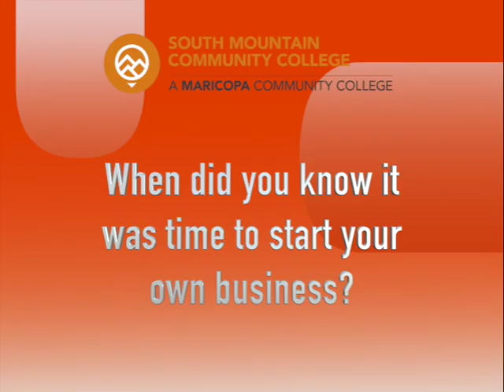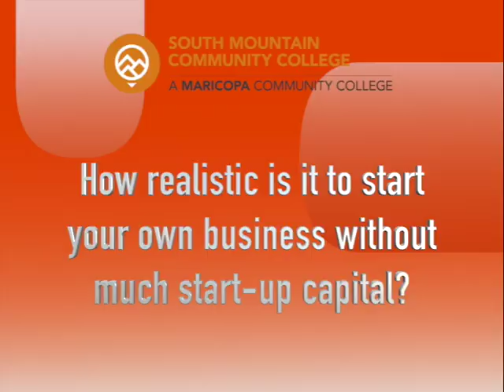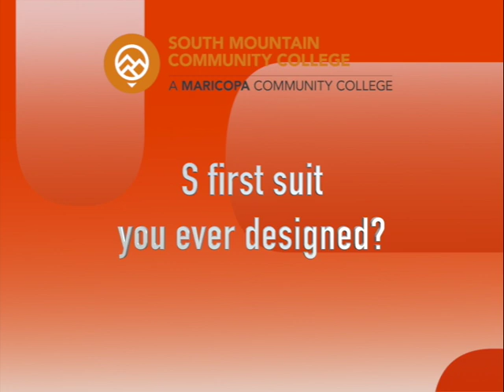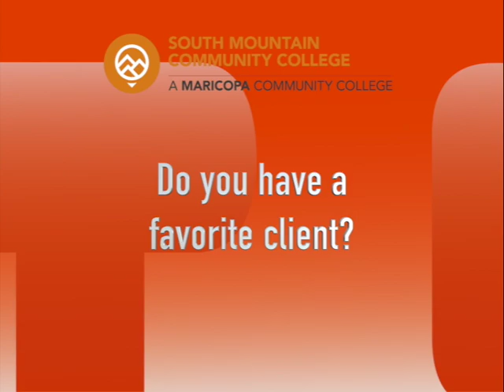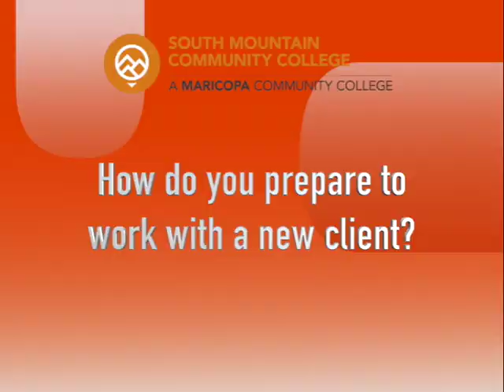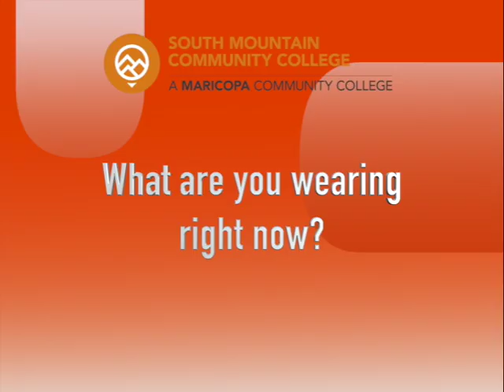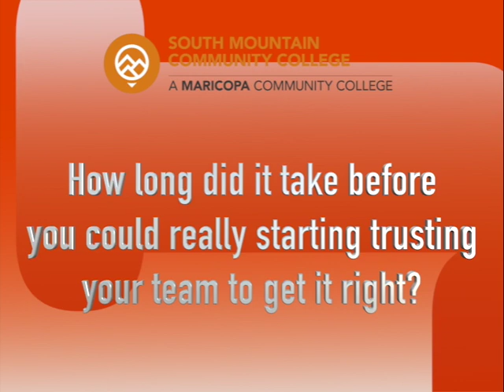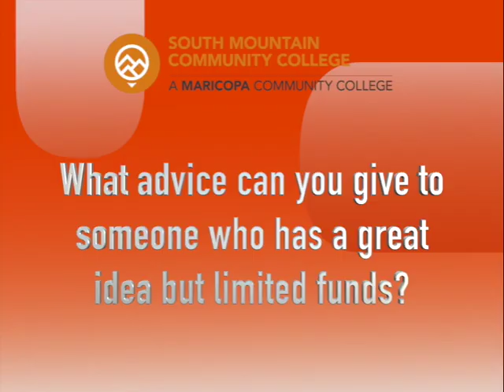South Mountain Community College presents an Interview with Waraire Boswell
Cutting-edge fashion designer Waraire Boswell was kind enough to spend some time talking to South Mountain Community College business, marketing and entrepreneurship students.